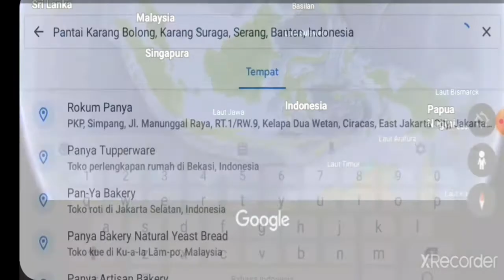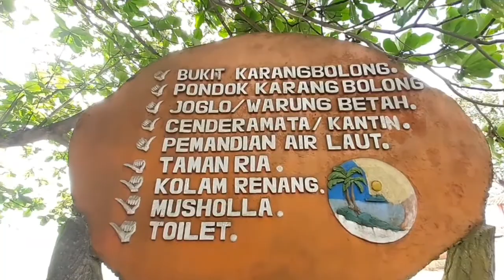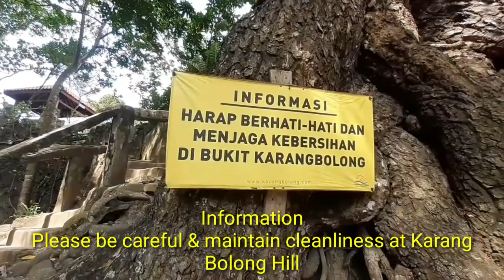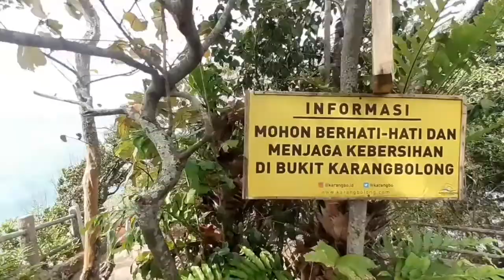PANTAI KARANG BOLONG - Indonesia Beach | October 2020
Pantai Karang bolong dahulu dikenal dengan nama Pantai Karang Suraga, nama ini diambil dari seorang yang berlilmu tinggi yang bertapa di pantai Karang Suraga hingga akhir hayatnya, yang bernama Suryadilaga

Seiring berjalannya waktu, pantai ini berubah nama menjadi Pantai Karang bolong karena memiliki tebing karang besar yang bentuknya berlubang di tengah karang. salah satu ujung karangnya berada di tepi pantai sementara yang lain menghadap ke laut lepas

Ada yang mengatakan bahwa batu karang tersebut berlubang akibat dari letusan Gunung Krakatau
Akan tetapi hingga saat ini hal yang menimbulkan karang bolong ini belum diketahui secara pasti

Kita akan lihat suasana weekend di bulan oktober 2020

Seperti apa ???

Selamat Menyaksikan
Semoga Menghibur & Menginspirasi

Karang Bolong Beach was formerly known as Karang Suraga Beach, this name is taken from a highly knowledgeable person who meditated on the Karang Suraga beach until the end of his life, named Suryadilaga

Over time, this beach changed its name to Karang bolong Beach because it has a large coral cliff that looks like a hole in the middle of the reef. one end of the reef is on the shore while the other faces the open sea

Some say that the rock was hollow due to the eruption of Mount Krakatau

However, until now the things that cause this hollow coral are not known with certainty

We will see the weekend atmosphere in October 2020

Like what ???

Hopefully Entertaining & Inspiring